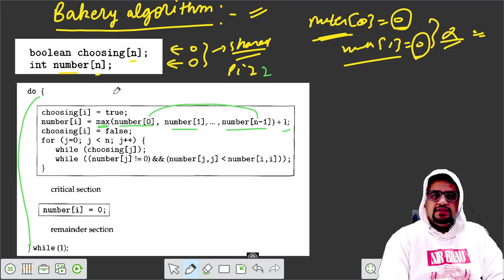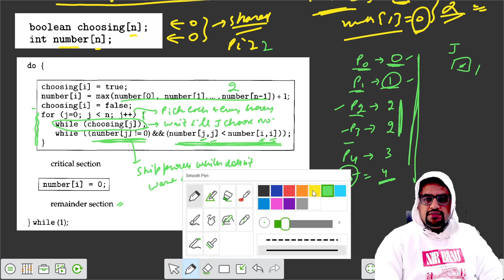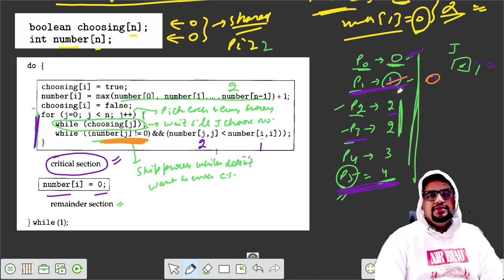NIR BHAU Series Lecture 17 | OS | Solution to Critical Section Problem | Bakery algorithm | Part 4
⏩ ABOUT ►
Amit Khurana Sir is covering the entire syllabus of GATE Computer Science for free on YouTube. He himself is a GATE Ranker (AIR 94, GATE 2020) and has been teaching professionally for over 12 years.
Since his goal is to offer the best education possible to students who cannot afford it, he does not charge any fees whatsoever, and all of his content is 100% free.
As a result, he relies entirely on donations from his well-wishers.

⏱️ TIMESTAMPS ►
Please help me by commenting below 👇

Thank you for visiting my channel! If you like my work, please consider donating (as per your wish) 😊🙏🏻
Amit Khurana Sir